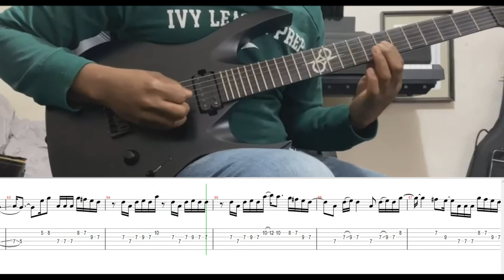Yearning Heart - Ast1 (Boys Over Flowers) cover guitar with tabs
a cover in tribute to the famous Korean series (boys over flowers)  that you enjoy it